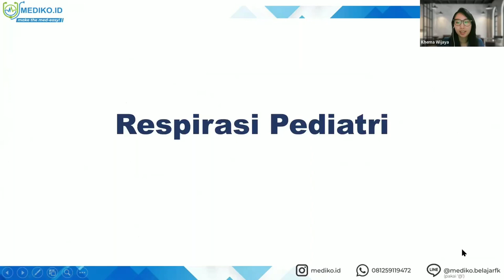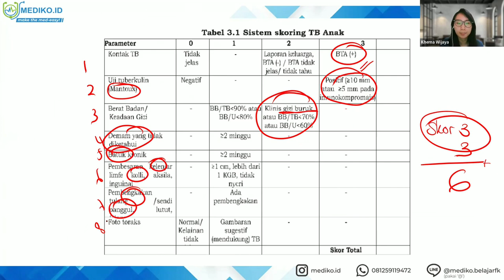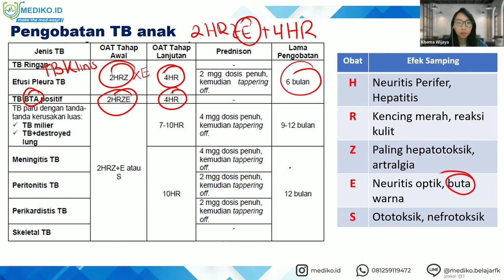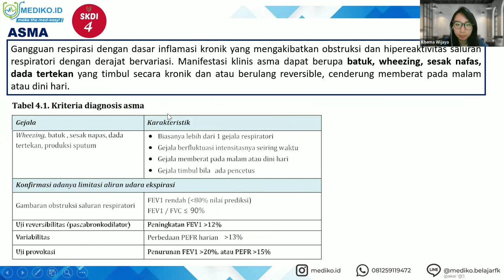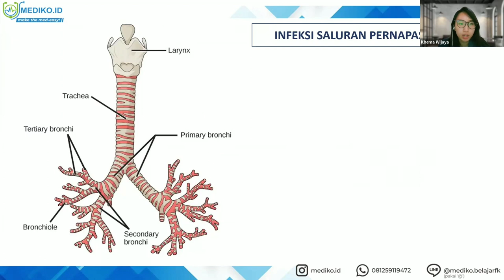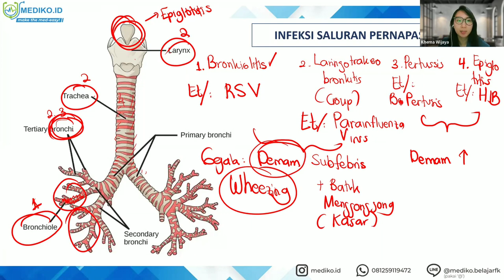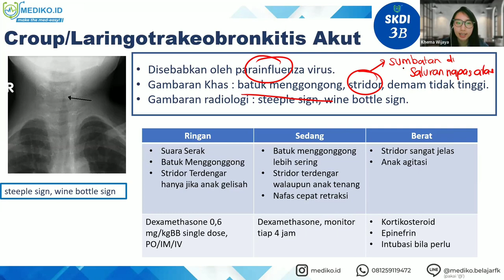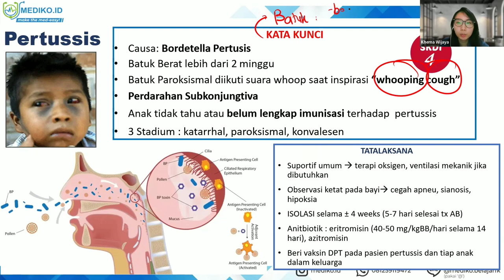#9 Bimbingan UKMPPD Pulmonologi / Respirasi (Sistem Pernapasan) - Materi Kedokteran dan Kesehatan